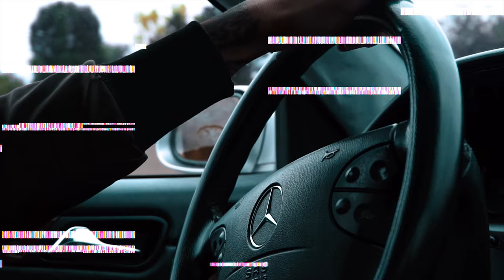Freshh Nitti- Nitti Language (Official Music Video) Shot by